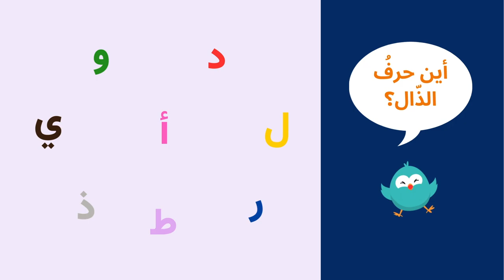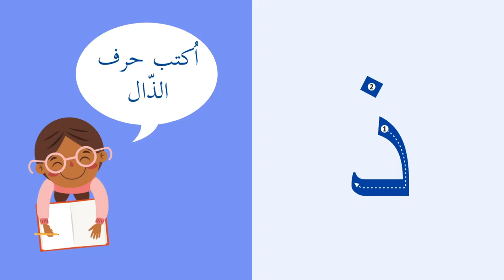حرف الذال J'apprends la lettre Dhal avec kalim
Apprendre la lettre Dhal أتعلم حرف الذال